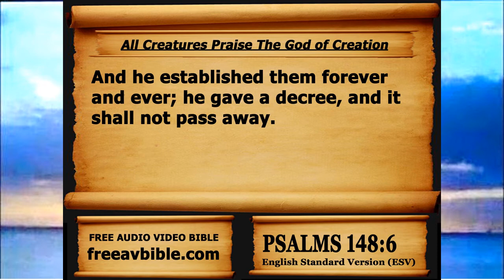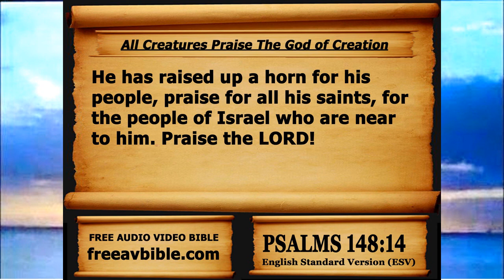Psalm 148 April 19